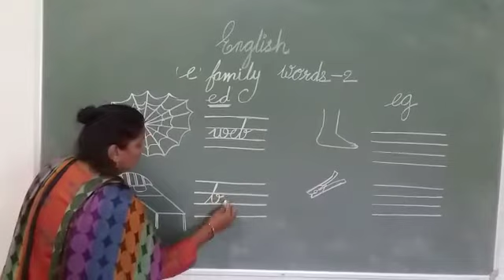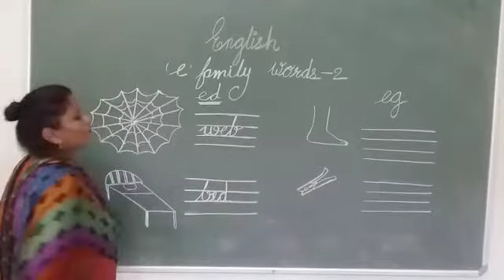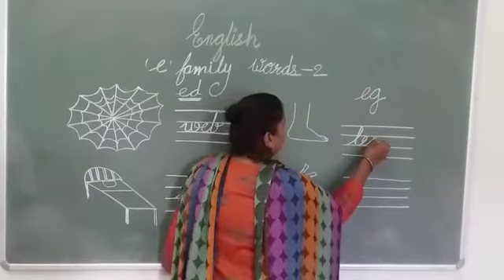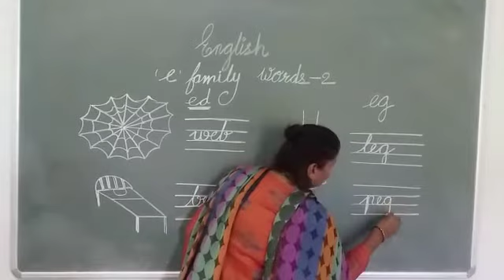Chanakya Academy A joyful kindergarten, English: "e" family words